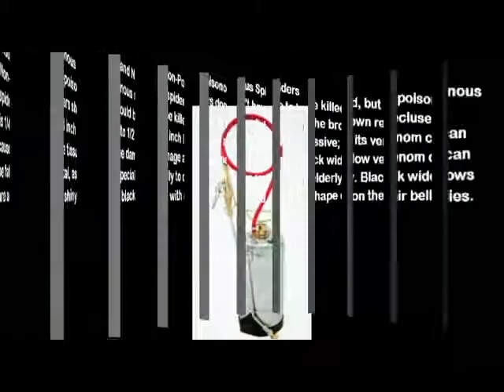The Best Ways to Kill Spiders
Insecticides
• Insecticides work well, killing spiders on contact. If you have small children or pets in your home it is better to use an eco-friendly insecticide made with natural ingredients. When using an insecticide remember to also treat areas that spiders frequent on a regular basis.